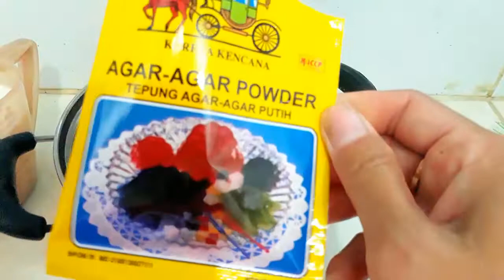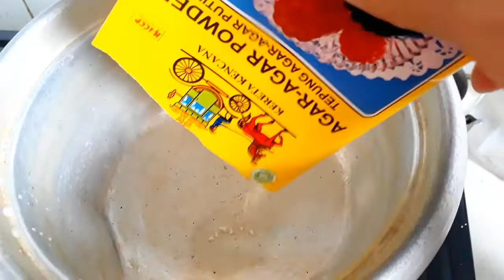PUDING SRUNTUL KEKINIAN //MUDAH DAN UNTUNG BERLIMPAH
bahan
puding :
agar putih 4 gr
gula 50 gr
gula merah 50 gr
susu cair/santan cair 400 cc
selasih 1 sdt

sruntul :
susu cair +- 50cc
gula pth 1 sdm
garam sejumput
tp ketan 50 gr
nb :utk susu cair dikira2 sampk adonan bisa dipulung

adonan pengental sruntul:
susu /santan cair 100 cc
gula merah 25 gr
kanji 3 sdm+air 50cc

pengunci puding bagian atas:
agar2 1 gr
air pth 100cc
gula pth 1 sdt

jgn lupa subsc bagi yg blm,bagi yg sdh sya ucapkan trimakasih😊